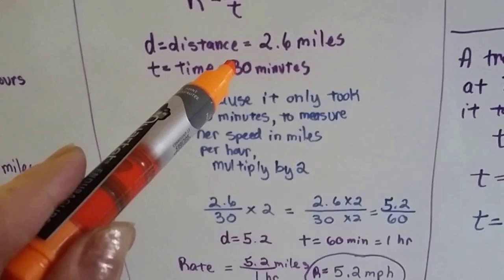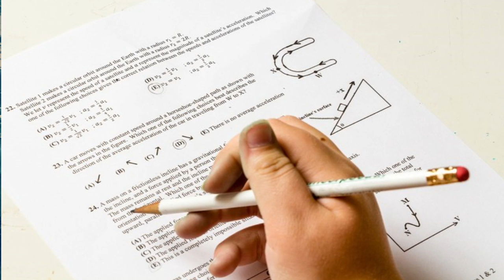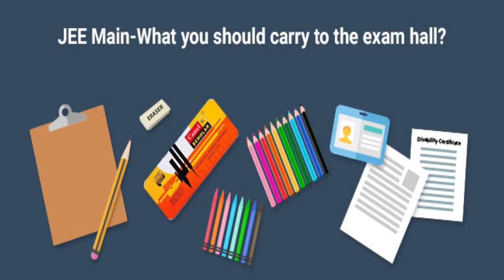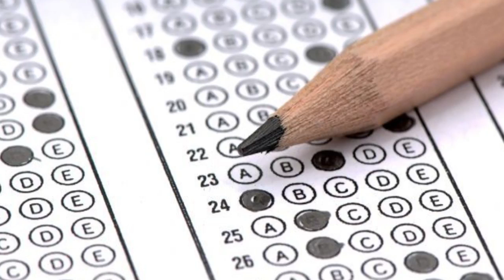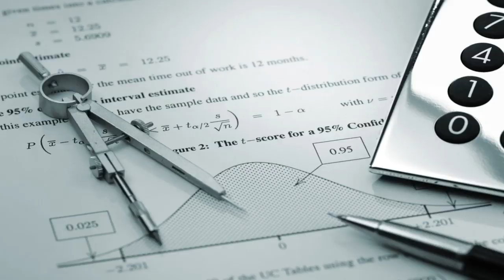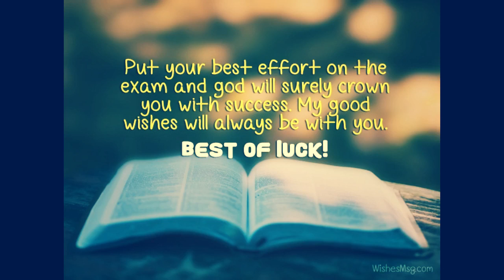Sinhala Educational Study Tips - Exam Tips - Slnotes